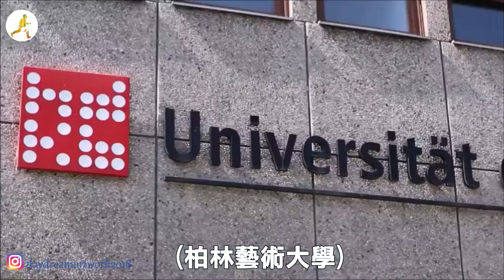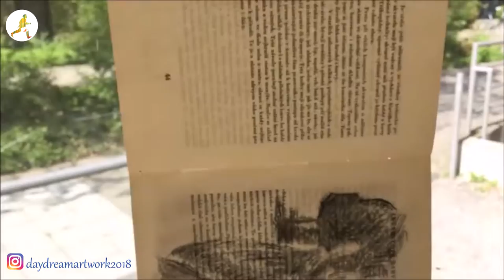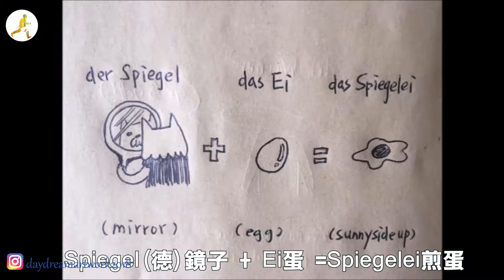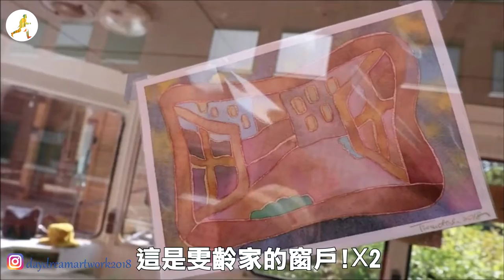幸潓囈語VLOG｜part2柏林藝術大學 Octagon(八角廳)展覽【跟著囈語去展覽-展覽篇】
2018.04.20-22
囈語幸潓+移動閣樓阿嘟+德國留學生雯齡
3人聯展在柏林藝術大學Universität der Künste Berlin

※展覽資訊
 ◎展覽空間:Octagon

【常常一不小心就會有小禮物~~!!  】

☆也想追蹤幸潓個人IG也歡迎唷!!

囈語會持續與大家分享藝術生活與旅行的腳步唷!!!
我們保持聯繫歐~~